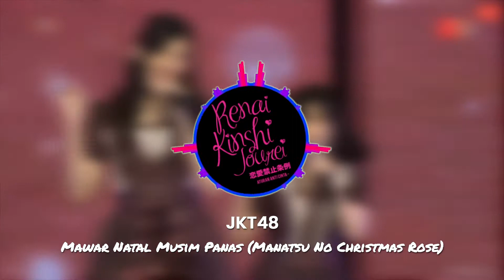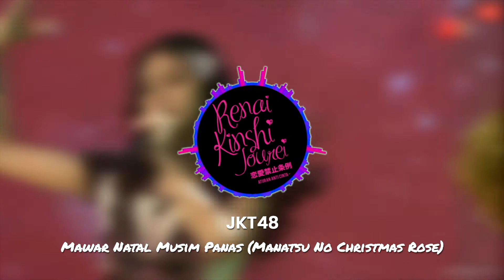JKT48 - Mawar Natal Musim Panas (Manatsu No Christmas Rose) Instrumental with Backing Vocals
Lyrics:
Christmas rose musim panas
Bunga yang putih
Seperti salju itu
Yang mengembang di silent night
Bunga yang manis di pot
Di dekat jendela
Ingatanku ke cahaya matahari yang silau

Seandainya saja waktu itu
Bibirku lebih dibulatkan
Di ciuman yang pertama kali
Gigi terbentur, lumayan sakit

Musim yang sudah lewat
Penyesalan sang bunga
Seperti, ya, champagne glass
Cinta pun menghilang seperti buih

Christmas rose yang bersedih
Sangat mirip dengan
Bunga yang kulihat di
Toko bunga tepi pantai
Yang terlihat sedih
Menunduk ke bawah
Seakan tidak tahu tentang malam natal yang lalu

Seandainya aku jujur pada
Rasa sayang yang disadari
Di musim dingin kali ini pun
Kita dapat saling memandang

Memeluk bunga dengan
Baju tanpa lengan
Sambil berjalan di tepian pantai
Rasanya ombak putih datang mendekat

Bunga yang putih
Seperti salju itu

Sangat mirip dengan
Yang terlihat sedih
Menunduk ke bawah

Bunga yang indah
Ingatanku ke cahaya
Matahari yang silau